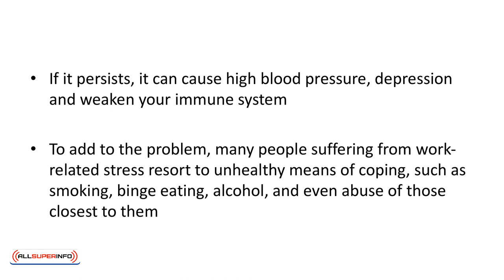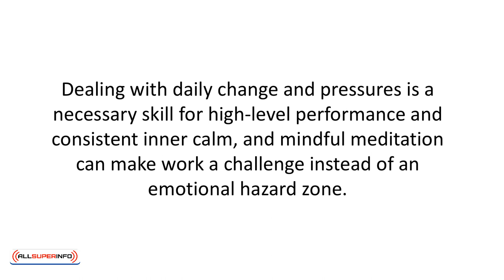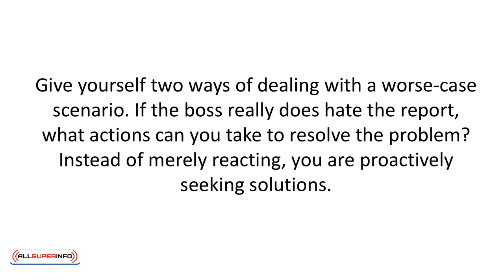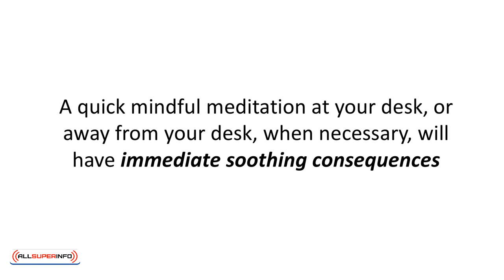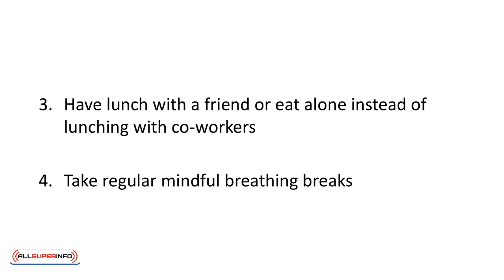06 Mindful Meditation And Work